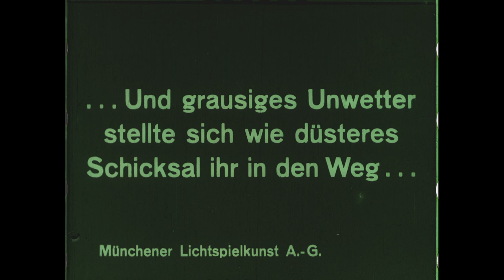Filmausschnitt: DER OCHSENKRIEG (Franz Osten, DE 1920) // digital restaurierte Fassung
Dieser Stummfilm war 1920 das erste Werk der späteren Bavaria Film und wurde 2018/2019 vom DFF - Deutsches Filminstitut & Filmmuseum digital restauriert.  Die Weltpremiere der Fassung findet am 3. Juli auf dem Filmfest München statt - unterlegt mit einer neuen Musik, komponiert von Hans-Jürgen Buchner, auch bekannt als Sänger der Band Haindling.